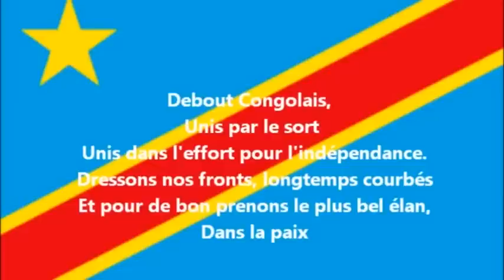TRAHISON AU FRONT !! GÉNÉRAL JOHN NUMBI NA BUNAGANA (29/10/22)